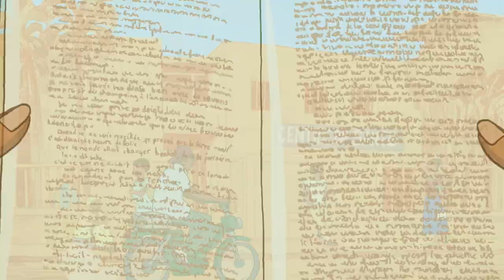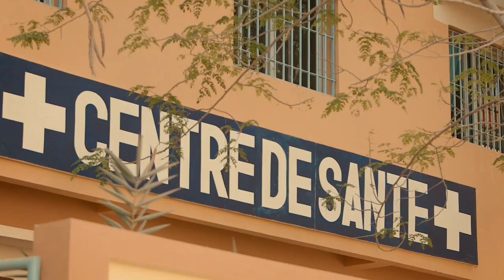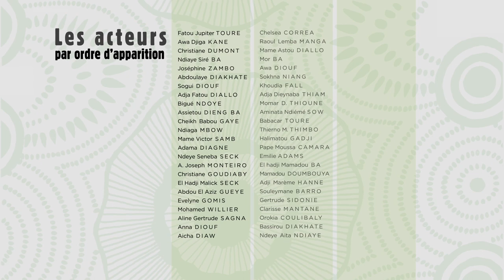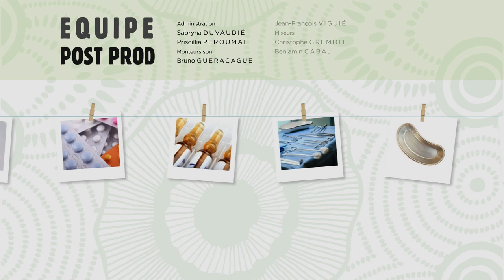C'est la vie ! - Saison 1 - Episode 16 - Malinke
Awn bisimilayi Ratanga kono !
I jija  ka dogotoroso  yoro don min ba gnini ka Ratanga  kaw  kunafoni furakeli  ciogo gnuman na
Walasa dia kura minuw bena temin i kana aw diè i sen don jèkulula ➡️